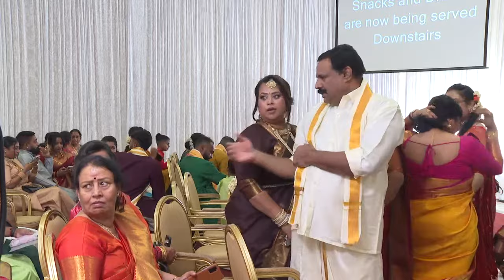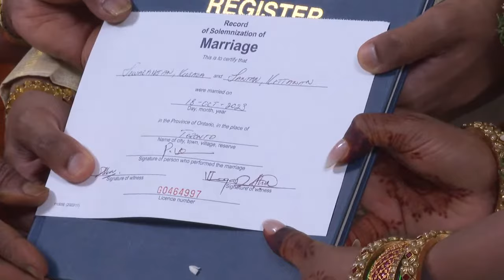Wedding ceremony of Kettanan Santan & Kusala Selvaranjan livestream on oct18/2023at 9.00am